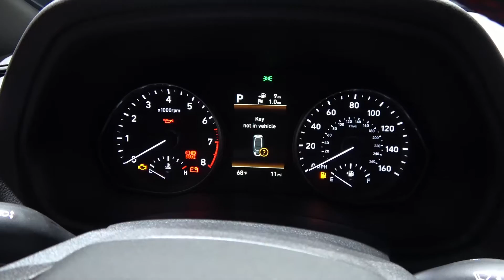2019 Hyundai Elantra GT N Line | Detailed Look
2019 Hyundai Elantra GT N Line | Detailed Look. In this video take a detailed look at the exterior and interior of 2019 Hyundai Elantra GT N Line filmed at the latest Nord American International Auto Show 2019.

Hyundai Debuts First U.S. 'N Line' Model with 2019 Elantra GT Lineup.
N Line is an exciting new trim level in the Hyundai ‘N’ product portfolio.
N Line focuses on sporty design cues and refined powertrain/chassis dynamics.
Elantra GT N Line is the first N Line model for the United States from Hyundai. N Line trims add sporty design elements and refined powertrain/chassis upgrades to existing Hyundai products. N Line is part of Hyundai’s ‘N’ product portfolio that includes the brand’s growing ultimate ‘N’ range of vehicles (Veloster N, i30 N, i30 Fastback N). The 2019 Elantra GT N Line replaces the 2018 Elantra GT Sport and signals more N Line models to come on future Hyundai products. Elantra GT N Line and the 2019 Elantra GT are on sale now.
2019 Elantra GT Changes

New Elantra GT N Line added to the lineup
Elantra GT Sport is dropped from the lineup (replaced by the Elantra GT N Line)
The entry-level Elantra GT is a carryover model
Panoramic sunroof and leather seating surfaces added to 2019 Elantra GT Style Package.
Design Elements

The Elantra GT N Line takes eye-catching design elements directly from the i30 N. At the front, the Elantra GT N Line has a lower front spoiler for increased aerodynamic efficiency and a unique N Line version of Hyundai’s Cascading Grille with a distinctive silver character line. At the side, blacked out side mirrors with turn signals, N Line badging, N Line 18-inch wheels and Michelin Pilot Sport 4 225/40 R18 summer tires change the profile of the car (summer tires are only available with the manual transmission). At the rear, the unique bumper fascia further accentuates the N theme.

Standard interior trim for the Elantra GT N Line includes:
Unique leather-wrapped perforated N steering wheel with metallic spokes.
N Line leather sport seats with N logo.
N Line gearshift features sporty metal accents and leather inserts.
A sporty instrument cluster and instrument panel accents.
Red stitching and accents differentiate the N Line from the standard Elantra GT.

N Line Sport Seats.
The N Line sports seats feature heated leather seating surfaces, N logos and red contrast stitching and side bolsters. They also keep the driver comfortable with power lumbar support and extendable seat cushions.
ELANTRA GT N LINE DRIVING EXPERIENCE
As with the exterior and interior, the driving experience has been further enhanced for N Line duty with new suspension and steering tuning, revised powertrain mounts and summer tires. Additionally, Elantra GT N Line’s multi-link independent rear suspension with larger front and rear brake rotors improves noise, vibration harshness and driving performance.

The Elantra GT N Line includes a 1.6-liter turbocharged-GDI engine with six-speed manual transmission or an optional seven-speed DCT with larger steering wheel mounted paddle shifters. This drivetrain produces 201 horsepower and 195 lb.-ft. torque to meet performance and fuel efficiency needs.

HYUNDAI SMART SENSE
Advanced safety features contributed to a Top Safety Pick by IIHS for the 2019 Elantra GT. The following SmartSense features are available on the Elantra GT N Line models:
Smart Cruise Control with start/stop capability.
PRICING
2019 Elantra GT Pricing
Model
ngine
Transmission
MSRP
Elntra GT
2.0L 4-cylinder
6-speed Automatic Transmission with SHIFTRONIC®
$20,450
Elantra GT N Line
1.6L Turbo GDI
4-cylinder
6-speed Manual Transmission
$23,300
1.6L Turbo GDI
 4-cylinder
7-speed Dual Clutch Transmission with SHIFTRONIC®
$24,400

Freight charges are not included in the above pricing. Freight charges for the 2019 Elantra GT and Elantra GT N Line are $885.